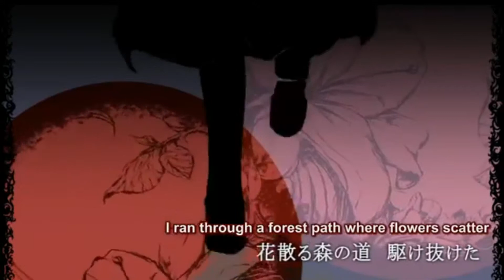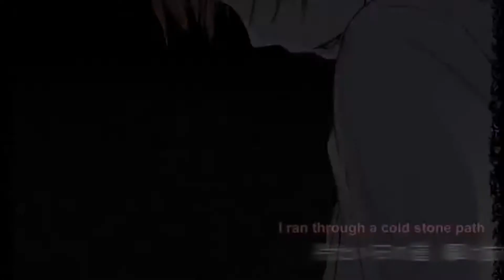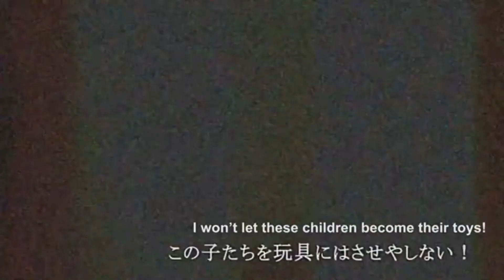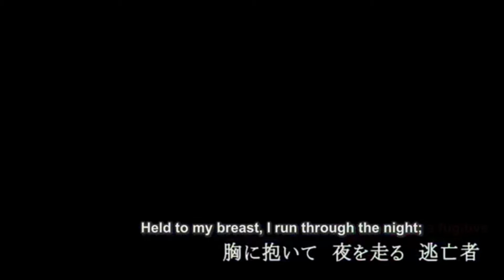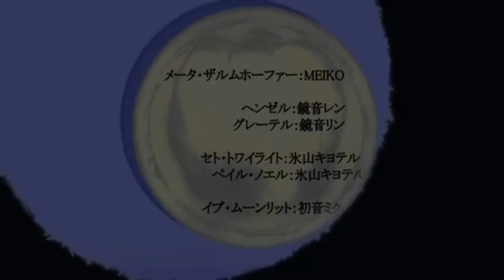【CUL】魔女ザルムホーファーの逃亡 Escape of Salmhofer the Witch【Cover】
~Credits in description~

Cover and Editing by me
Meta, you deserve more love girl! You too Cul!
And so, I decided to merge those together to make this ;). I like this song the moment I first I heard it, and it still makes me cry when I listen to it… Anyway, I lack anything else to say now, so I hope ya guys and gals enjoy~ Next up is the meme of Evillious reincarnation (in my opinion)…
Hint: eveeveeveeveeveeveeveeveeveeveeveeve

Cast:
CUL: Meta Salmhofer
Kaito: Pale Noel, Seth TwiRight
Iroha: Eve Moonlit
Piko: Hansel
Rana: Gretel